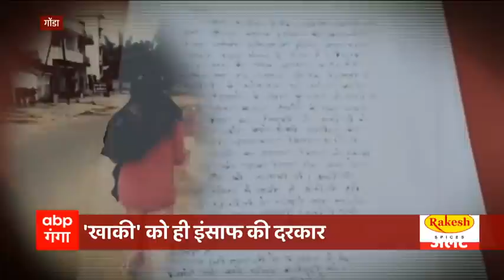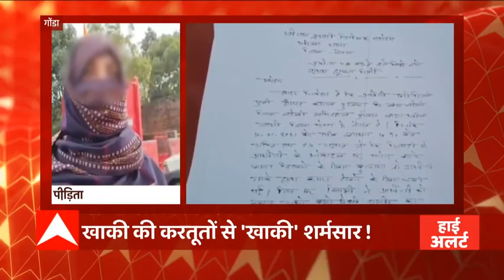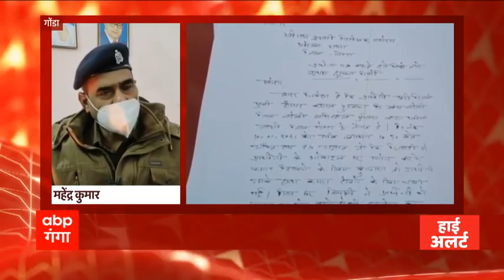खाकी की करतूतों से 'खाकी' शर्मसार ! | Gonda | ABP Ganga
गोंडा से एक ऐसी खबर सामने आई है. जिसे सुनने के बाद पुलिस विभाग को महिला सशक्तिकरण अभियान की सबसे ज्यादा जरूरत महसूस की जा रही है. दरअसल, एक महिला आरक्षी ने अपने साथी कॉन्स्टेबल पर बलात्कार के आरोप लगाकर सनसनी फैला दी है.